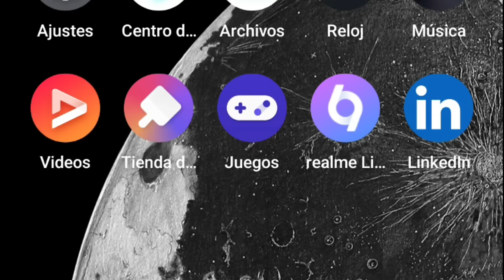Como modificar la voz en free fire cuando hablo con mis compañeros //CAMBIAR VOZ EN CELULARES REALME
Cambiador de voz EaseUS (más de 100 tipos de voz para elegir, que se pueden aplicar a WhatsApp, Discord, etc.)